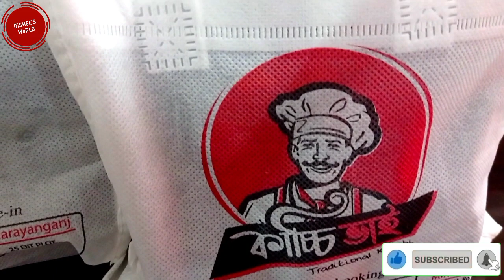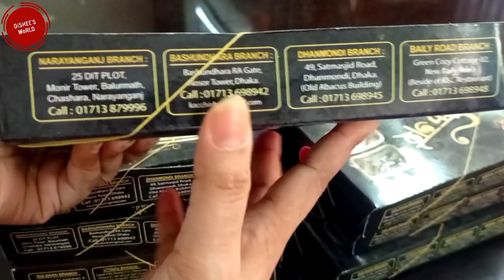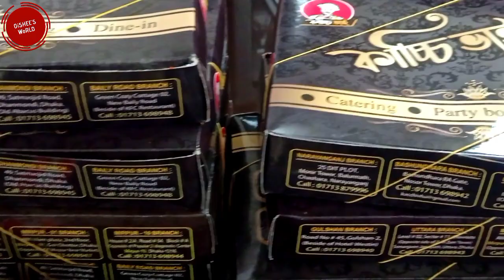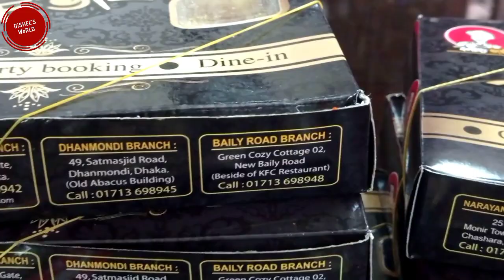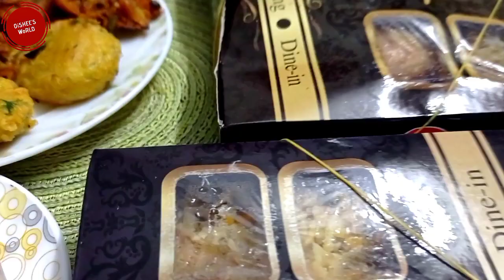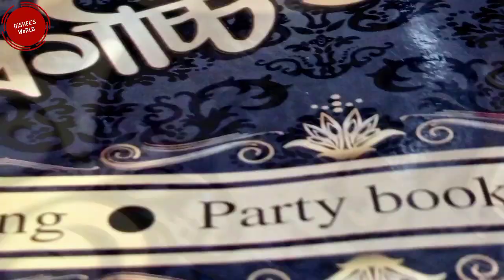অনেক দিন পর কাচ্চি ভাই এর কাচ্চি খেলাম | ২৬ রোজার ইফতার কে খাওয়ালো | Kacchi Bhai Kacchi Iftar Items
কাচ্চি ভাই কাচ্চি
kacchi bhai kacchi